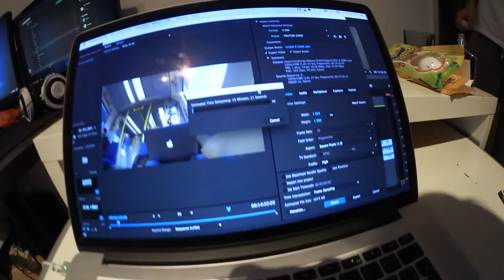BOTTLE FLIP CHALLENGE MED VLAD & BEN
Bottle flips, trickshots, cap flips, musikpauser och 100% feeling!